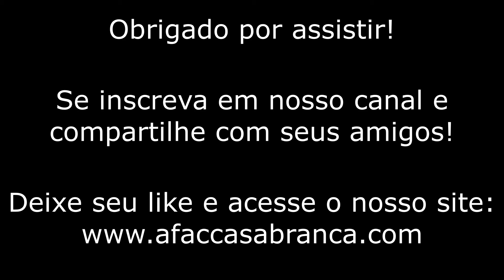Demonstração do Caça F 39 Gripen no Domingo Aéreo AFA 2024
Separamos neste vídeo apenas as passagens do Caça F-39 Gripen no Domingo Aéreo da Academia da Força Aérea, realizado no dia 01 de Setembro.

Veja em nosso site a matéria completa do avento e o vídeo completo, acesse:

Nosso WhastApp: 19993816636